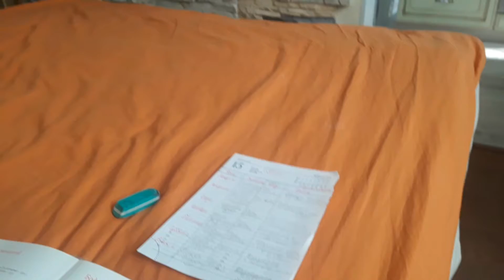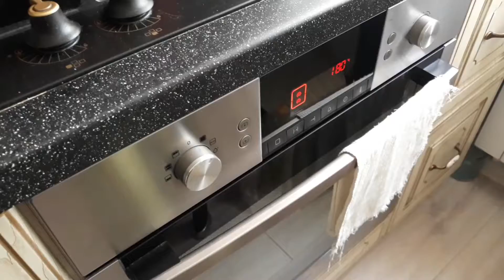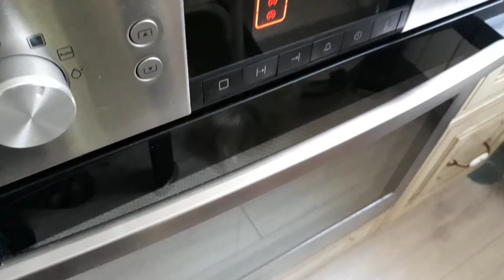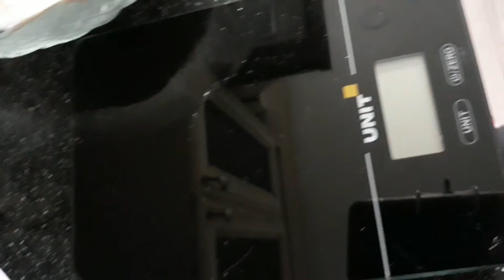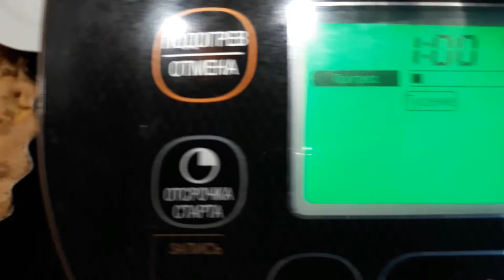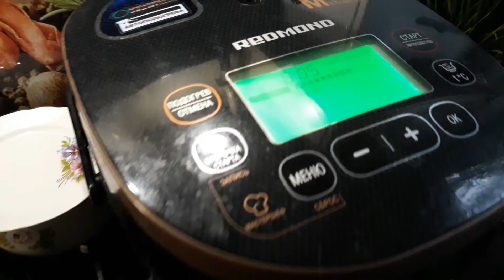Целый день на кухне